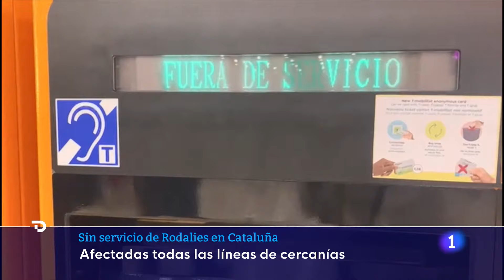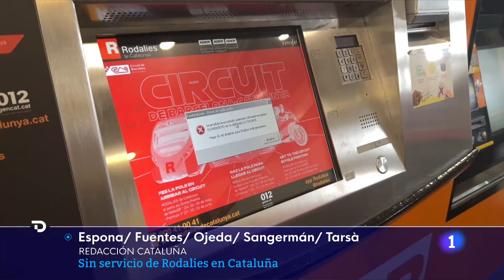CATALUÑA-RODALIES: JUNTS pide AMPLIAR la JORNADA ELECTORAL, ERC niega un BOICOT | RTVE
Tres incendios han provocado el caos en la red de trenes de cercanías de Cataluña. Las llamas han dejado cuadros y cables fundidos. Un robo de cobre en un punto de difícil acceso en la estación de Montcada ha sido el origen y, según los mossos, también el responsable de dos incendios más, en las estaciones de Plaça Catalunya y Estació de França.

Junts ha pedido en las cuatro Juntas Electorales provinciales ampliar la jornada electoral.  Fuentes del Ministerio de Transportes apuntan a una acción vandálica de alto nivel, el Govern descarta que sea un boicot y los mossos, de momento, lo tratan como un robo de cobre más.